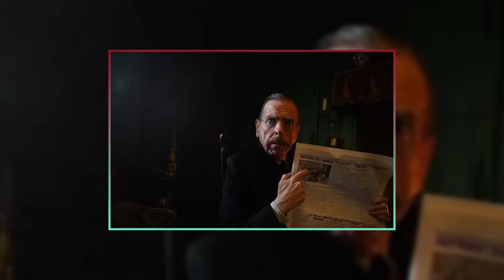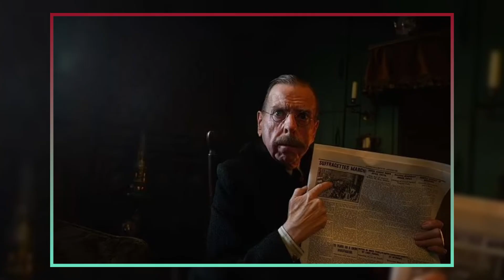"Church Bans Olivia Colman Comedy"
"Olivia Colman's comedy 'Wicked Little Letters' has been banned by a church film group due to its strong language. Discover why this creative and hilarious film, based on a true 1920s scandal, sparked controversy in a quaint village. Is the movie too rude, or is the church being too strict? Watch now to find out!"